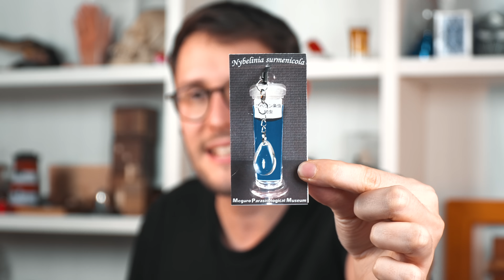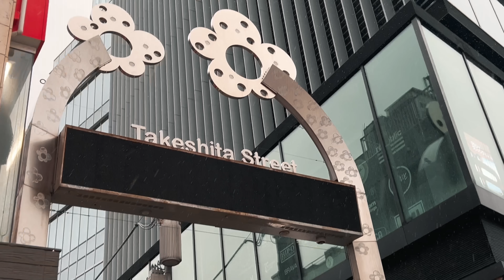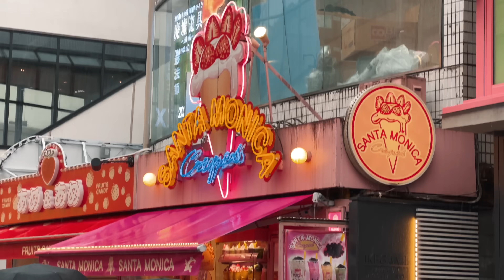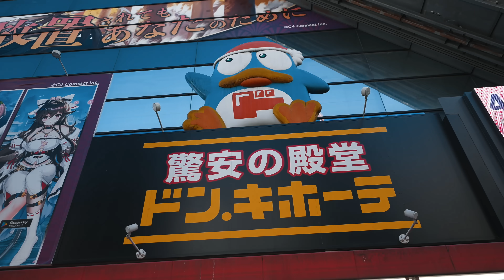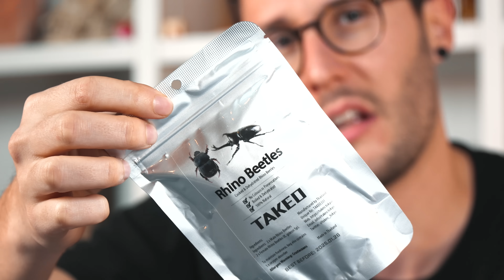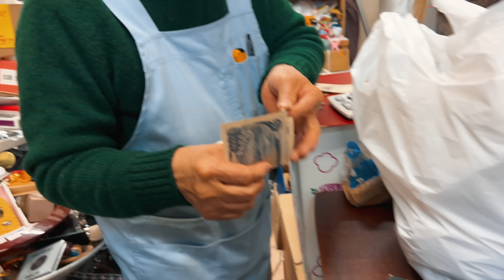GLI ACQUISTI PIU' ASSURDI CHE HO FATTO IN GIAPPONE 🇯🇵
Oggi vi mostro tutti gli oggetti strani che ho comprato in giappone!

Ecco dove trovare gli oggetti strani